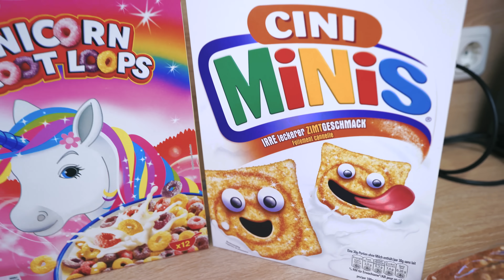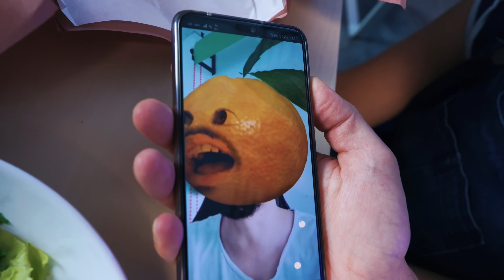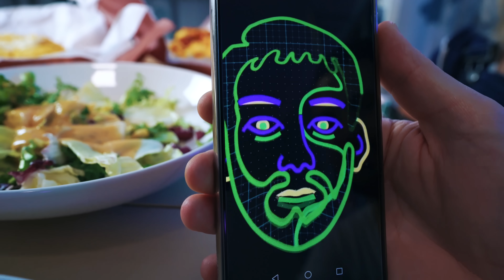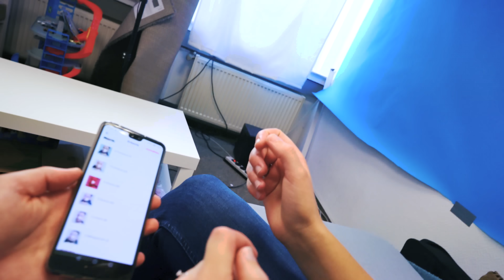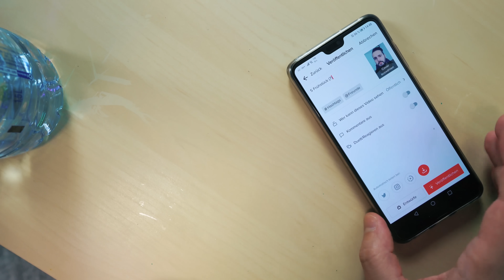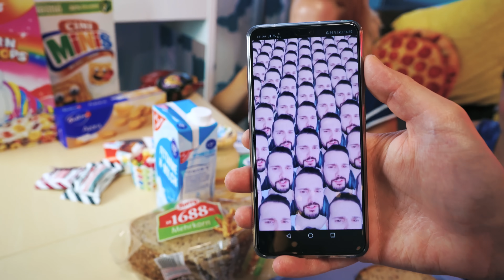*24 STUNDEN TIKTOK ESSEN CHALLENGE!* Kaans verrückte Challenge für Nina + Kathi! Halten alle durch?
Nach 24 Stunden Regenbogen und nur Grünes Essen kommt heute die Fortsetzung: die 24 Stunden TikTok Essen Challenge! Bei wem wird heute der Magen knurren und wer sahnt ab? 😁😅

Wow! Du hast tatsächlich bis hierher gelesen! Deine EXTRA Frage: Was isst ihr am liebsten zum Frühstück?

Diese Kanäle könnten Euch auch interessieren:
 @DIY Club
 @Spiel mit mir - Apps und Games - für Kinder

17870